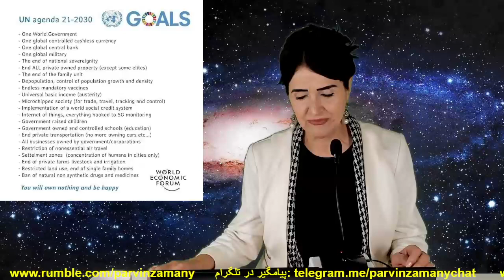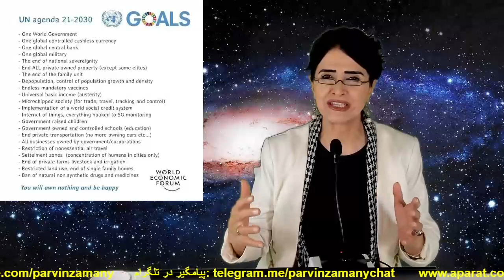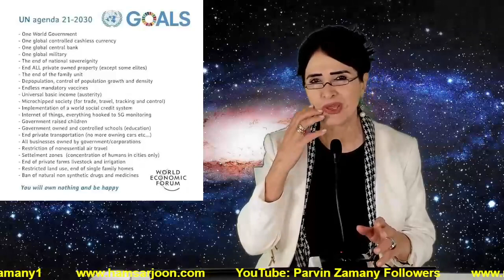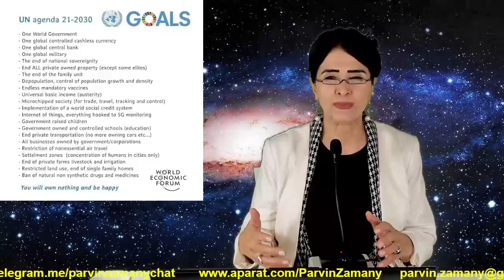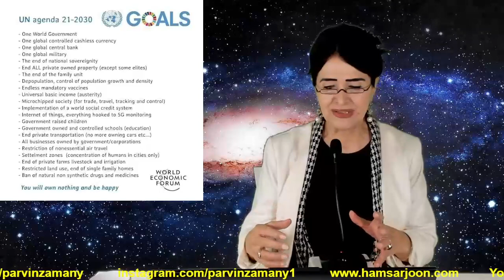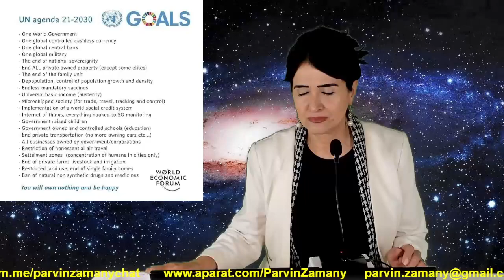مُفاد سند 2030 به زبان ساده. حکومت واحد شیطانی در شُرُف اجراست. شبکه زیتون هم فعال است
اینستاگرام
Instagram.com/parvinzamany1
تلگرام
Telegram.me/parvinzamany
ارتباط از طریق تلگرام
Telegram.me/parvinzamany